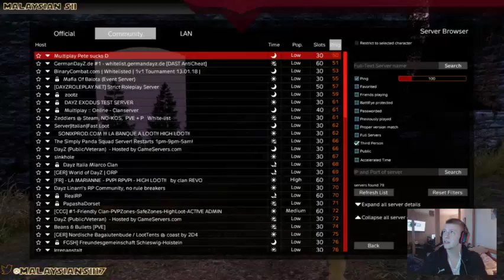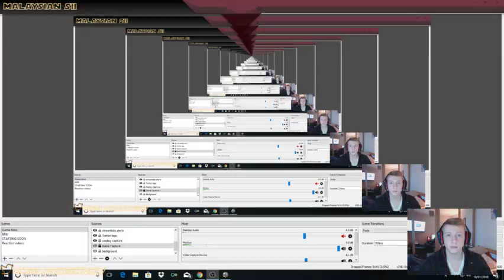DayZ - High loot spawns! Looking for the best weapon a man can get!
Jumping onto Old School Runescape! OSRS Come Join me!

Solo drive looting and looking for friends, ending bandits!

I am open to idea's come and help me make this channel what you the viewers want it to be!

If i aint lagging, I'm Dabbing!

Searches for this stream may consist of -
DayZ Live; DayZ solo